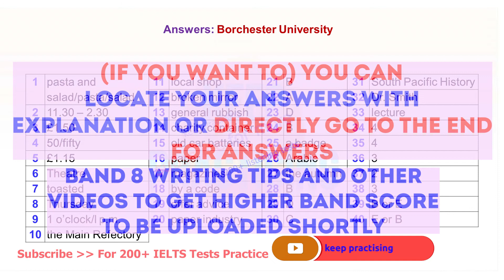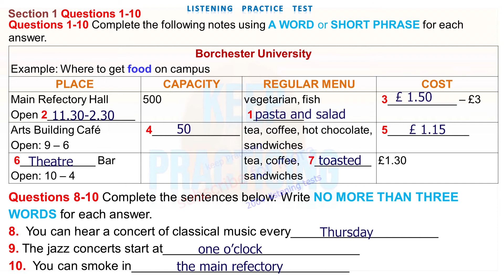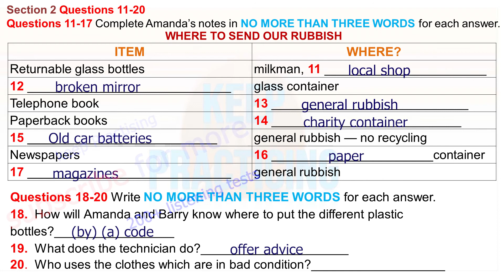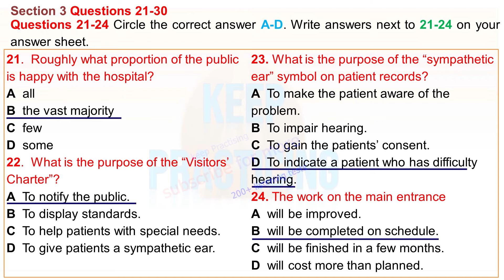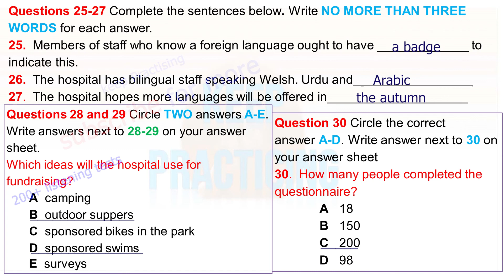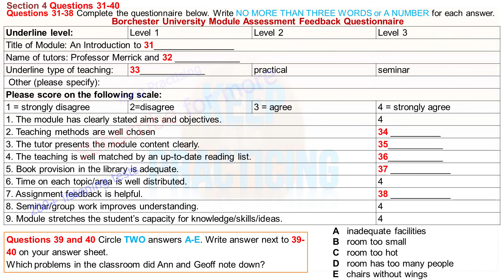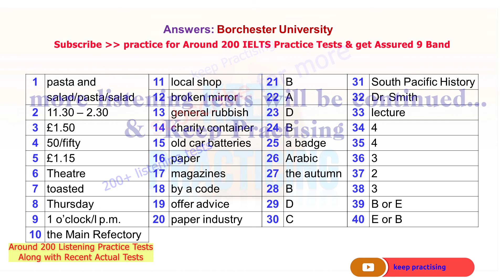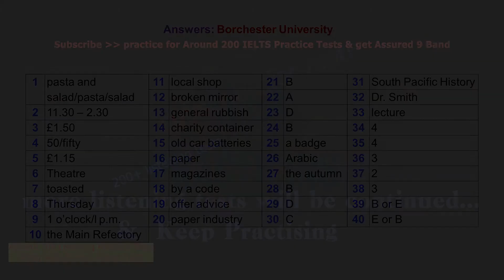Borchester University | Test 173 | IELTS Listening Practice Test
vehicle
booking form
learn English
english listening practice
ielts general
ielts preparation
ielts writing
e2 ielts
ielts tips
e2 test prep
ed tricks
multiple choice
band 6
short answer
listening test
listening ielts
listening practice for ielts
practice test
band 7
ielts 2023
ielts listening practice test with answer
band 7
table completion
multiple choice
sentence completion
career zone ielts listening
band 6
plan labelling
band 9
listening ielts practice test BTS pewdiepie asmr 2023
short answer
form completion
plan labelling
ielts rob
diagram labelling
ielts exam
ielts preparation
listening ielts
e2
practice
ielts listening tips and tricks
listening practice
ielts academic
ielts general
listening test
e2language
minutes
ielts tips
mock
listening new
practice test
ielts 2022
learn english
band 5
listening practice
listening
ielts exam
listening english practice
ielts speaking
ielts test
ielts
ielts academic
band 9
english listening practice
ielts general
ielts preparation
ielts writing
e2 ielts
ielts tips
e2 test prep
e2language
ielts practice test
ielts reading
ielts 2022
multiple choice
ban
very hard listening test
listening new
map labelling
plan labelling
band 9
listening ielts practice test
short answer

Writing Task 2   Academic/General

Many people feel that media coverage has become increasingly biased today.
What can be done to fix this problem?